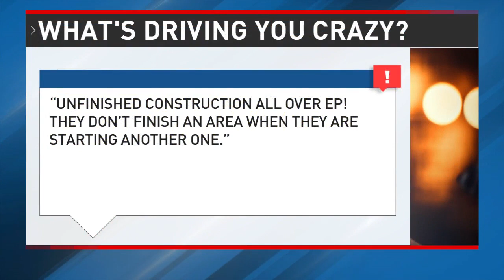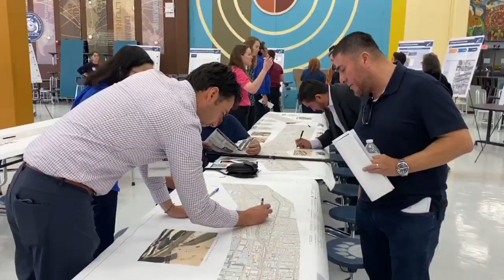What's Driving You Crazy: Why do multiple road projects happen at the same time?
Why do road projects happen at the same time? That’s what’s driving one person crazy this week.

KFOX14 spoke with Lauren Macias-Cervantes with the Texas Department of Transportation to ask why multiple road projects happen at the same time and what is the planning process.